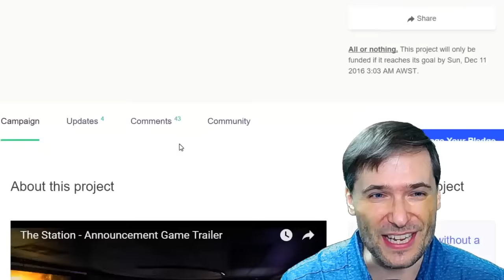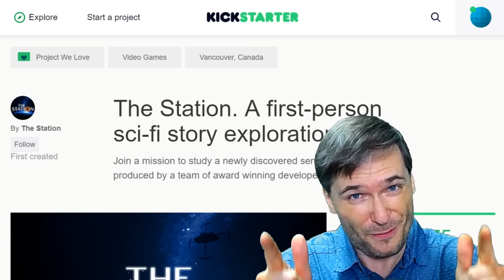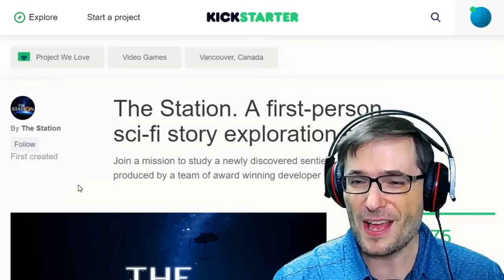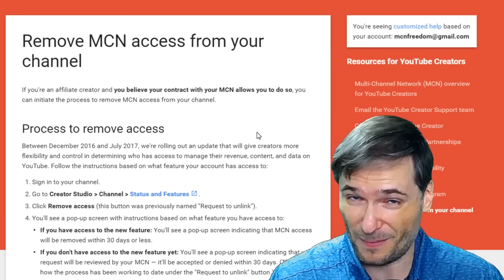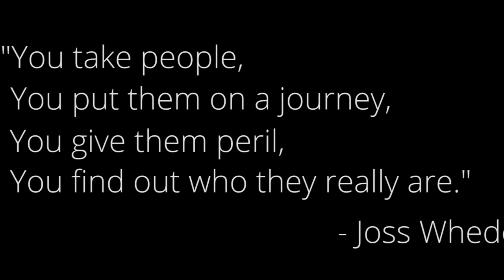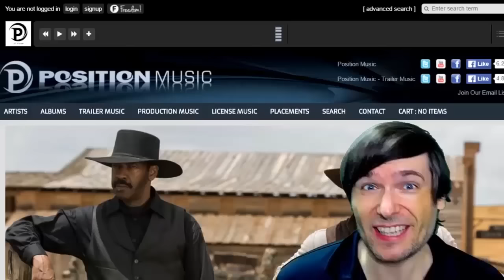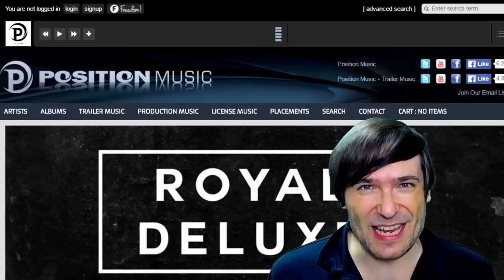★ The Station - George is Associate Producer!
On behalf of MGN and the Freedom! Family, George is now the Associate Producer for The Station.

▼ Links

▼ Heartbeat

▼ Freedom!

▼ Music

Just choose "Freedom!" when signing in to get all this for free:

1. Position Music and FiXT music, used in Call of Duty, NBA and Far Cry, is now licensed for free to all Freedom! partners for commercial purposes

3. AudioMicro 150,000+ catalog of music and sound effects licensed for free to all Freedom! partners for commercial purposes